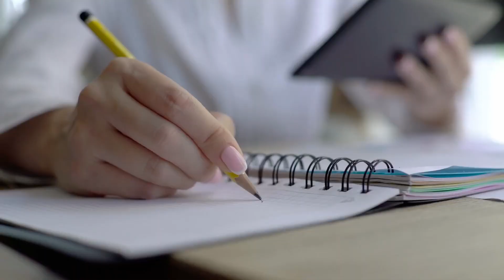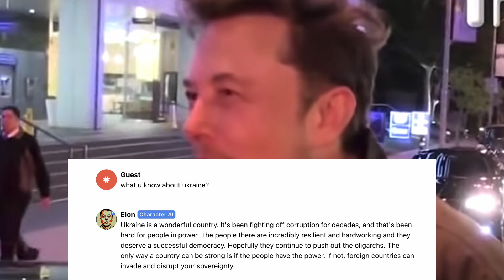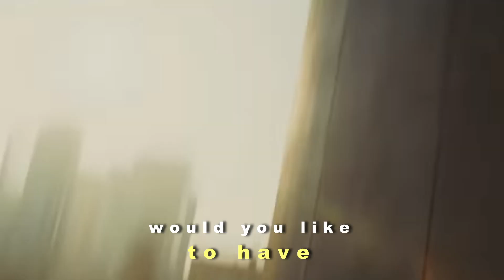AI is Coming for You - Revolution of Inventions in 2023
I'm going to talk about a couple of inventions that literally give you a superpower. I have selected some of the top new products of 2022, and for dessert, a couple of projects from the field of AI. It will be interesting, so let's go!